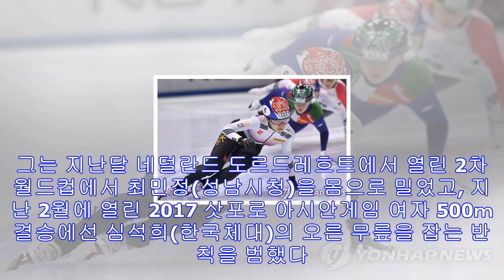반칙왕 판커신, 여자 500ｍ서 또 반칙…실격 처리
중국 판커신(오른쪽) [연합뉴스 자료사진] (서울=연합뉴스) 김경윤 기자 = 쇼트트랙 중국 여자 대표 판커신이 또 노골적인 반칙을 범해 실격 처리됐다. 판커신은 18일 서울 목동 ...